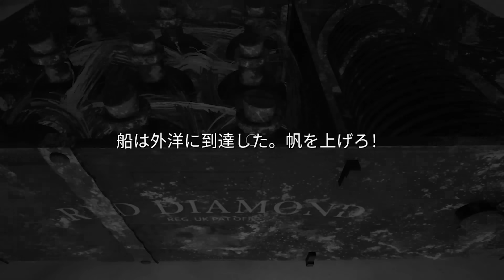紅茶、ドレハンであまりにも何も出来なくてガチ病み、皆から慰められ更にガチ病み - Dread Hunger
編集：研修中MA